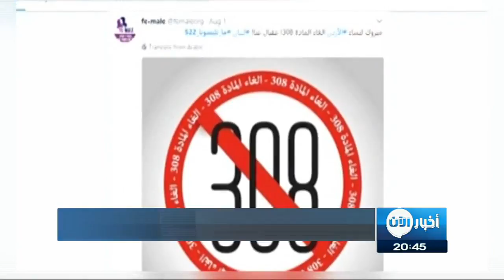مواطنات لبنانيات وحقوق المراة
معنا عبر الهاتف من بيروت المحامية دانيال حويك من منظمة أبعاد